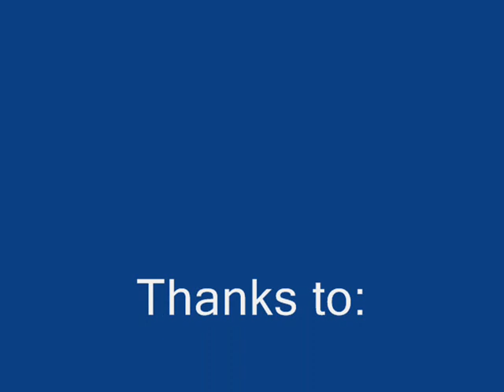Llangollen Dee_001.wmv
Fishing in Wales on the River Dee, Llangollen. Llangollen Angling Association water. Catching the end of the Grayling season - some great fish. Looking forward to thr trout. Mostly Dry fly using flies I've tied (Adams, BWO, Grannom, Sulphur Dun). All fish were released successfully. This is a gorgeous stretch of water and I look forward to exploring the river further.